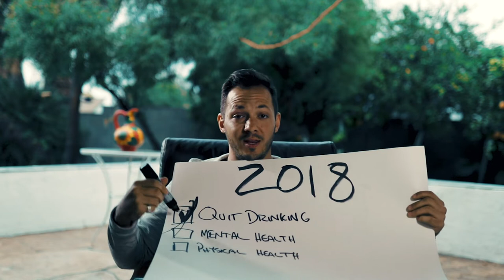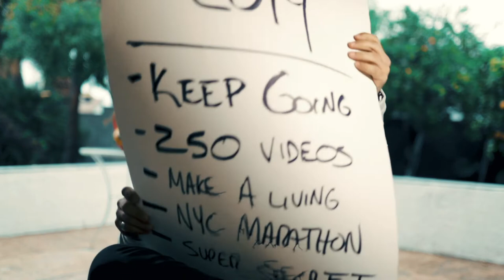New Year, New Goals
I took a couple weeks off to enjoy the Holidays and family, and appreciate some of the kind messages I got while I was away! I hope everyone had a great end to 2018!

Here's looking back at 2018 a but and looking forward to what's to come in 2019. I'm super stoked and hope you're excited for your own goals in the new year!

About Unguided Nations™: Unguided Nations is a solo travel vlog channel that follows Richie Tolway on his adventure travelling around the world while learning how to live as a digital nomad. This is Richie’s first time traveling in his life, so he makes daily videos about local culture, events, photography and videography tips, and anything else he learns along the way. Unguided nations aims to prove that’s its never too late to change what path your life is going in, to embrace the unexpected, and to spark interest in the world around you.

My Gear!